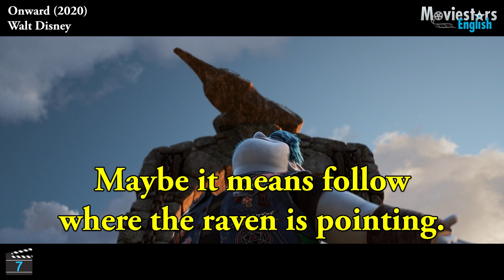SUSTANTIVOS en Inglés en Unidos (Nivel 2) - Parte 4 - Aprende Inglés con Onward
¡Muchas gracias por todo!
Saludos Especiales a:
Blanca Heras
Fernando Guillermo Gracia Chinga
Julio Ibanez
Nelson Benjamin
Juanda Cardona
Juanita Sandberg
Guillermo Lopez
Yeimy mona
Pepito Chanchavac
Ludwing Palacios
Clàudia Laia
Patricia Castillo
Jesus Pastor
Eva Sanchez
Mariano Aguirre
Julia Adames
Cristy Santana
Entre Nosotras
Manuel Pereda

SUSTANTIVOS en Inglés en Unidos (Nivel 2) - Parte 4 - Aprende Inglés con Onward - Aprende Sustantivos en Inglés con Películas de Disney Pixar | Nivel 2 - Part 4